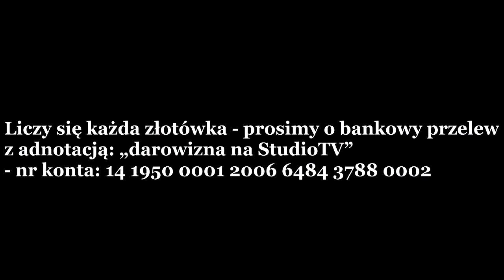Jerzy Zieliński: J. Engelgard przejął Myśl Polską i zrobił to samo co ci którzy 1991-93 przejęli PAX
Liczymy na wsparcie naszych działań edukacyjnych, medialnych i wydawniczych.
Centrum Edukacyjne Polska może liczyć tylko na Państwa ofiarność - dlatego prosimy o przelew
z adnotacją: darowizna na Centrum Edukacyjne - nr konta: 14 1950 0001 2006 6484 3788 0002 (SWIFT /BIC Bank Pekao PKOPPLPW)